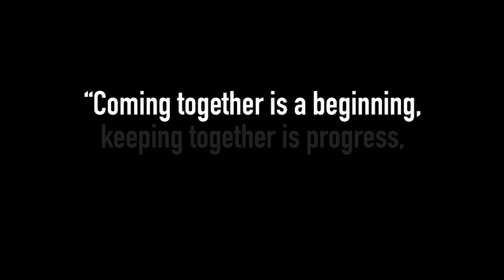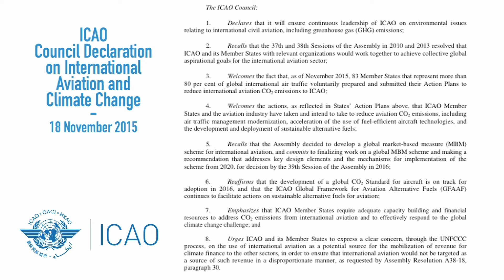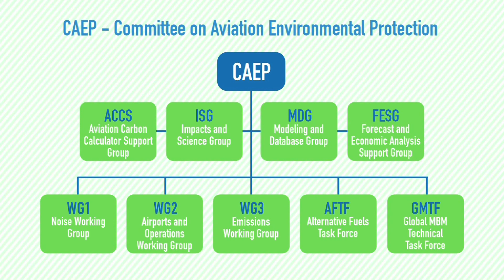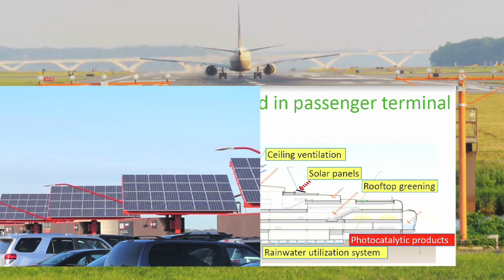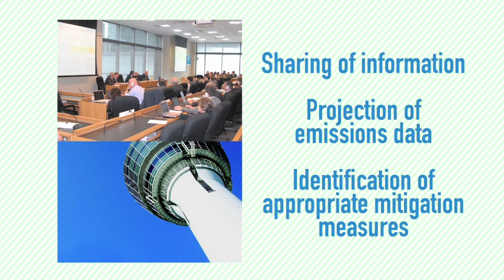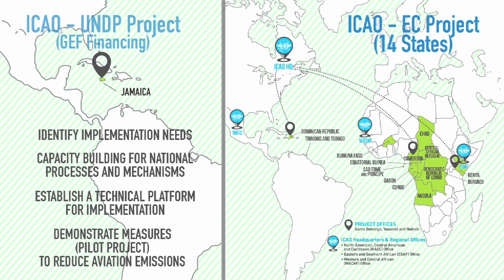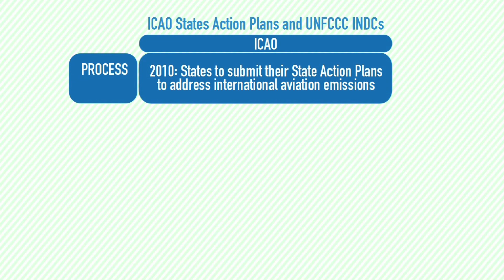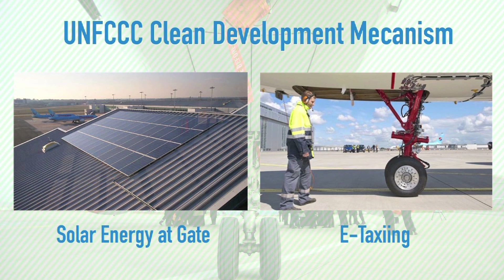A Constellation of Partners for Sustainable Skies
The International Civil Aviation Organization has produced a powerful video to highlight its activities in the field of aviation and environment since the 38th Session of the ICAO Assembly. This video reports on progress made vis-à-vis various initiatives including States' Action Plans, sustainable biofuels, market based measures, an aeroplane CO2 standard, and global aspirational goals. ICAO's partnerships with relevant organizations to reduce aviation emissions are also presented.